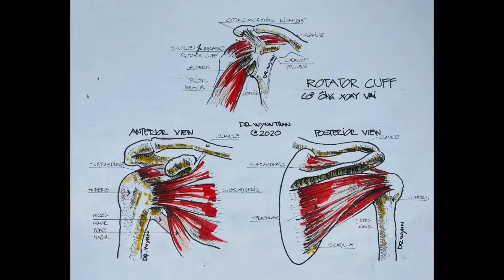#01 BS Wynn Tran hướng dẫn tập trị liệu giảm đau vai